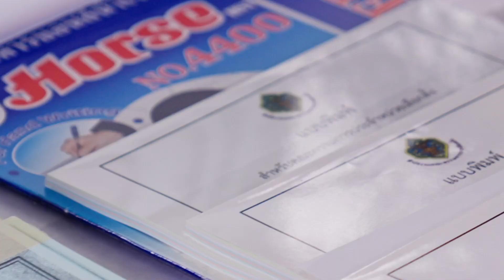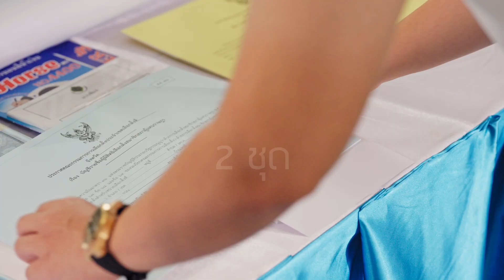สำหรับอบรม กปน ตอนที่ 2 การรับวัสดุอุปกรณ์เกี่ยวกับการเลือกตั้ง